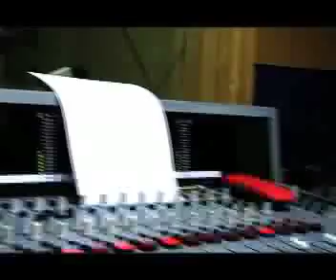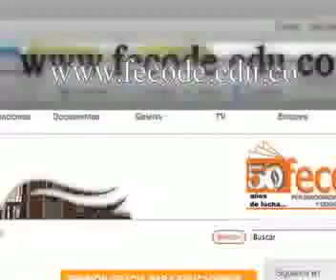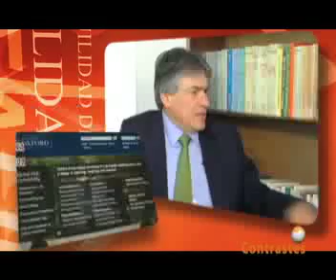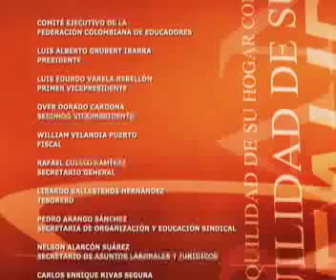CONTRASTES FECODE 2013-09-22